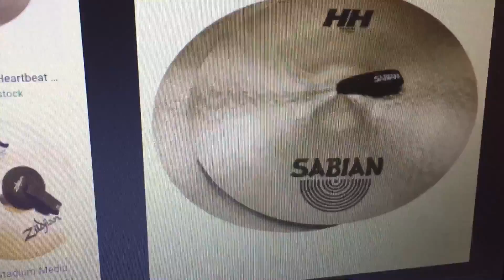Badly Describing Instruments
As bad as these descriptions are, let’s admit, they’re kinda accurate.